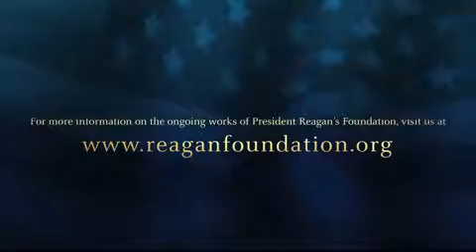President Reagan's April 2nd,1983 Easter Address honoring the USS Hoel (3:36min)